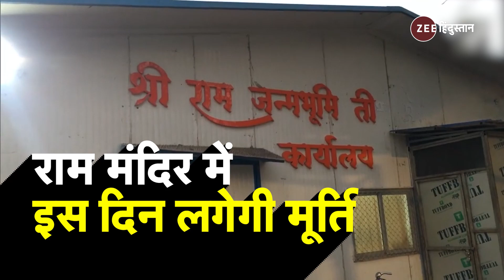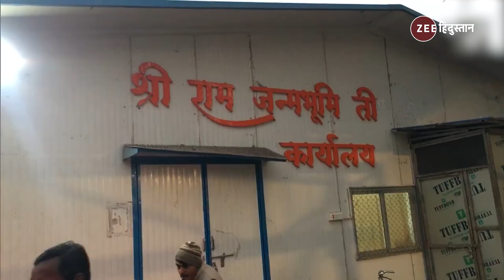Ayodhya Ram Mandir Update: 2024 के इस महीने Ramlalla देंगे गर्भगृह में दर्शन, कौन करेगा स्थापित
Ayodhya Ram Mandir Update: अयोध्या में बन रहे राम मंदिर का निर्माण कार्य जोरों पर है. राम मंदिर निर्माण को लेकर भक्तों में जबरदस्त उत्साह बना हुआ है अब बस इंतजार है तो रामलला की मूर्ति लगने का तो ऐसे में सबके मन में ये सवाल है कि आखिर कब भक्तों को मंदिर के अंदर भगवान श्री राम के दर्शन होंगे तो इसे लेकर श्री राम जन्मभूमि तीर्थ क्षेत्र के कोषाध्यक्ष स्वामी गोविंद देव गिरिजी महाराज ने जानकारी दी है. उन्होंने कहा है कि प्रधामनमंत्री मोदी जनवरी 2024 के तीसरे सप्ताह में भगवान रामलला की मूर्ति को उनके मूल स्थान पर स्थापित करेंगे.

About Channel